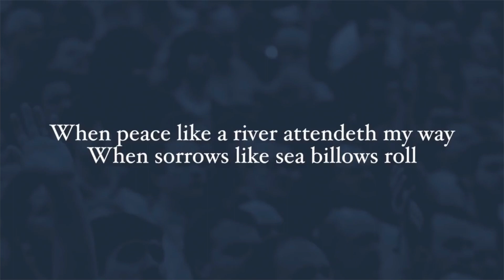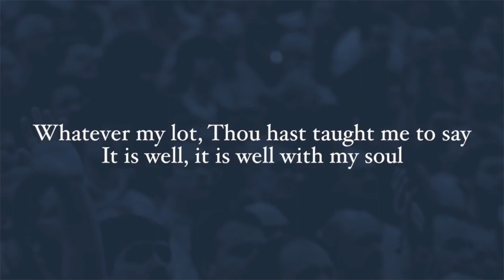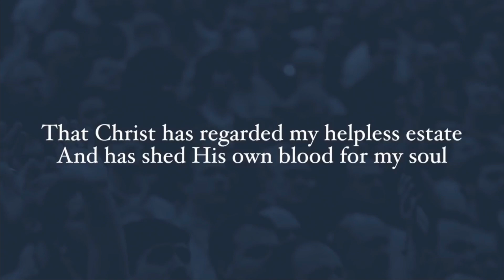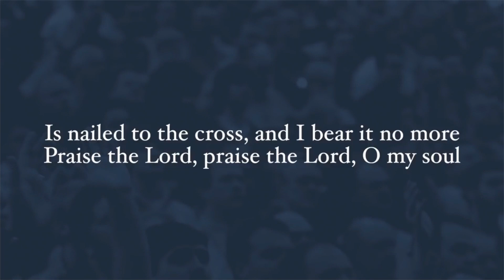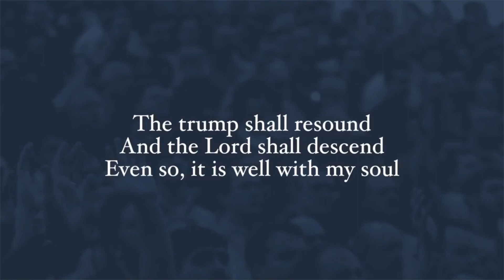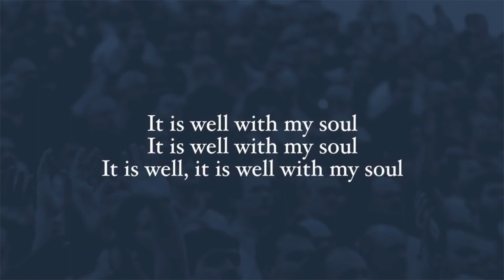Naomi Smit (Memorial Service)